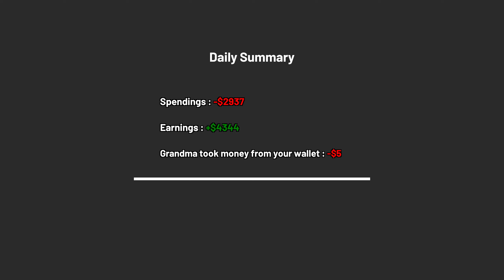Thor Was Good Last Time, Let's Try Again - Storage Hustle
As current upgrades are expensive, we need to sell more high-end stuff, to maximise profits.

Recording Software: Open Broadcasting Software (OBS)
Editing Software:       Davinci Resolve 18.6
Logo: Online Free To Use Image
Intro: @piupiu1329 (Discord)